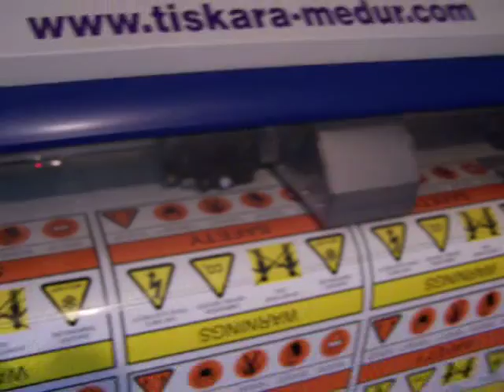PVC naljepnice razni znakovi